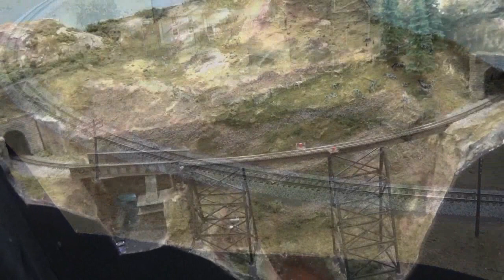warley continental, chinese, irish and american layouts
From Saturday 23rd November - Sunday 24th November the Warley Model Railway Exhibition was held at the NEC in Birmingham, this was my 4th year attending the show

The show had over 90 layouts on show as well as their centrepiece exhibits and the manufacturers showcasing their latest models and upcoming new releases and many trade stands were in attendance

As with the previous 2 years all footage filmed from the day is being uploaded in separate videos. I didn't get to see all the layouts but did see most of them.

In this video we cover the American and Continental layouts plus an Irish and a Chinese layout

Music by: Victor Gower (Dad) PLEASE DO NOT USE THIS MUSIC IN YOUR VIDEOS